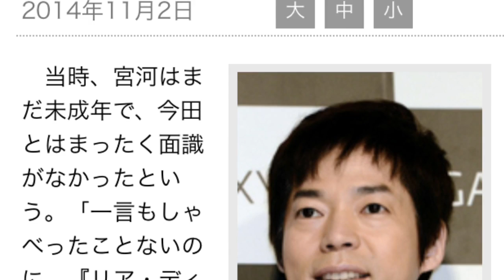宮河マヤ 今田耕司に口説かれたと宮河マヤが暴露「抱きついてきた」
『リア・ディゾンや～』って。私も若い時だったんで『今田さん、スクープになっちゃうからダメですよ』っていう感じでしたよ」と、最後は実名を挙げながら話していた。
　また、先日名古屋で今田と一緒